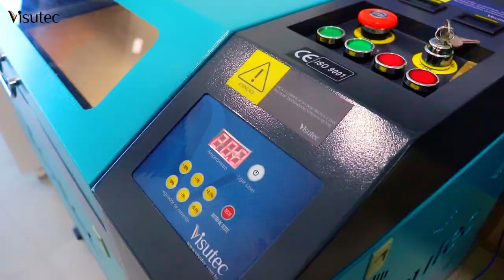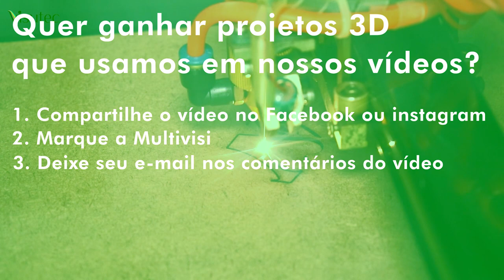Visutec | Router VS6040 | Caixa de presente romântica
_________________________________________________________________________________________________________________________________________________________________________________________________________ As Routers Laser da Visutec são as máquinas que unem a tecnologia com a inovação para garantir sempre o melhor para o seu negócio. Nesse vídeo fizemos uma linda caixa de presente romântica em MDF, utilizando a Router VS6040 da Visutec.